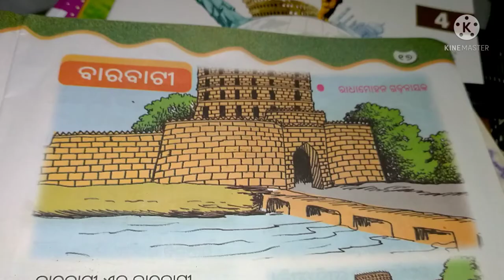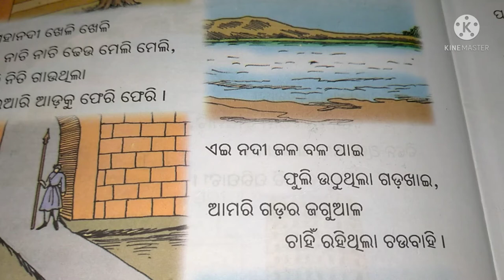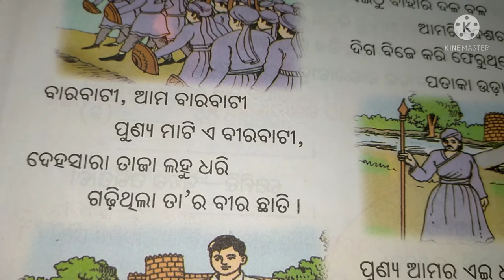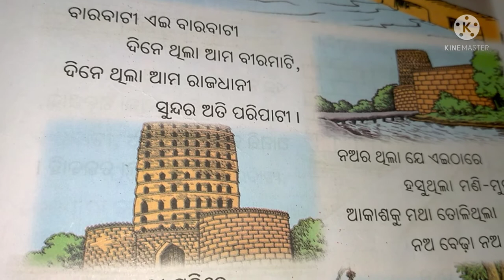Barabati_kabita (Radha_Mohan_Gadanayak)//ବାରବାଟି କବିତା (ରାଧାମୋହନ_ଗଡ଼ନାୟକ)